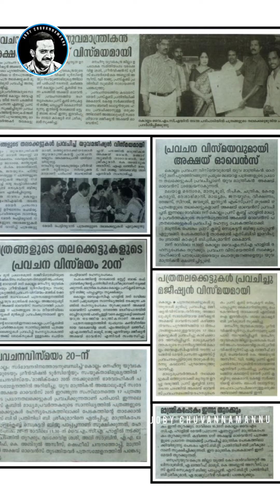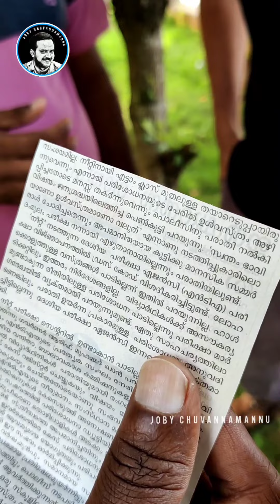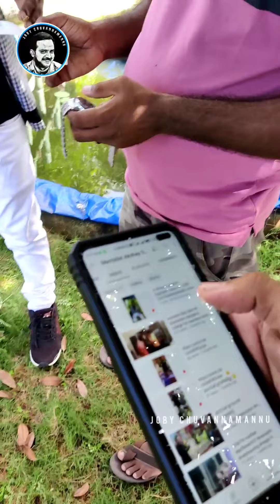ഇതുപോലുള്ള മെന്റലിസ്റ്റുകൾ ഉണ്ടങ്കിൽ എപ്പോൾ കുടുംബം കലങ്ങി എന്നു ചോദിച്ചാൽ മതി....